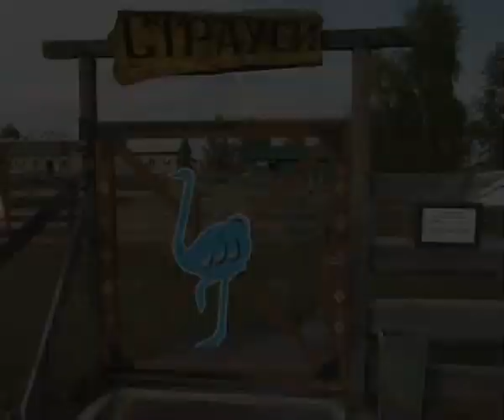Праздник на страусиной ферме Свято у великому місті